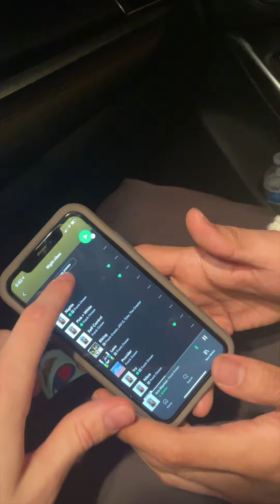When you give the fake Frank Ocean fan the aux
Mfs always got a playlist called vibes

They act like they in another world when the beat changes in “Nights”